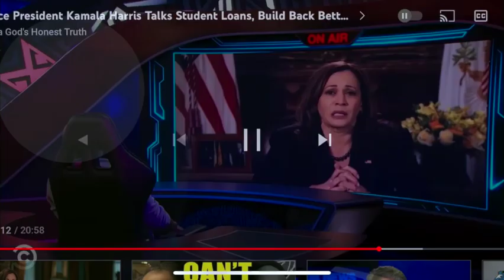Charlamagne & Kamala Harris Go Left👈🏾